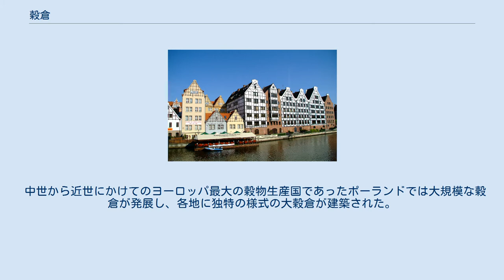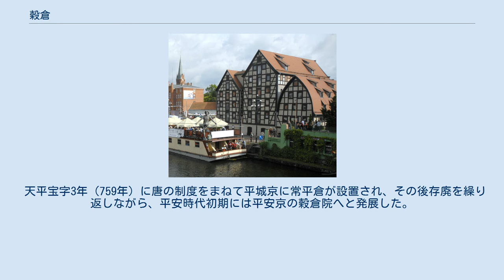穀倉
明治時代の穀倉(東京都世田谷区等々力) スロベニアの首都リュブリャナの穀倉 ポーランド、グルジョンツの大穀倉 ポーランド、ビドゴシチの穀倉 ポーランド、グダンスクの穀倉島 穀倉（こくそう）とは、穀物を備蓄する倉庫。
 古代から穀倉は食料の倉庫として利用され、紀元前9500年代にヨルダン川流域に穀倉が存在したことが分かっている。
最初は建物の間にあったが、紀元前9500年頃に家の中に移され、紀元前7500年までには専用の部屋が作られるようになった。
最初の穀倉は、外側 3m x 3m で昆虫や小型哺乳類から守り、空気の換気を良くするため高床式倉庫になっていた。
 中世から近世にかけてのヨーロッパ最大の穀物生産国であったポーランドでは大規模な穀倉が発展し、各地に独特の様式の大穀倉が建築された。
 日本の律令制においては、中央の官衙や地方の国衙・郡衙に設置された。
和銅7年（714年）には、穀倉の規格を2,000・3,000・4,000斛の3等級にと定めたが、実際には1,000斛や7,000斛の穀倉も設置された。
 穀倉の底には穎稲が厚さ5寸で敷き詰められ、その上に稲穀をバラ積みして置く委穀という方式が取られ、入口には塞という空間を設置した。
塞は穀物の流出を防ぐとともに委穀の計測や搬入積出にも利用された。
 天平宝字3年（759年）に唐の制度をまねて平城京に常平倉が設置され、その後存廃を繰り返しながら、平安時代初期には平安京の穀倉院へと発展した。